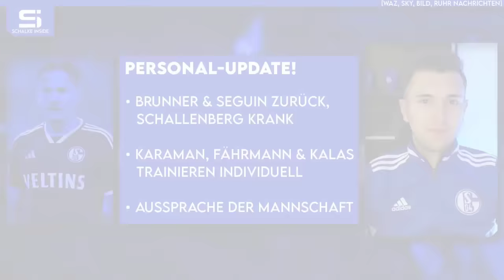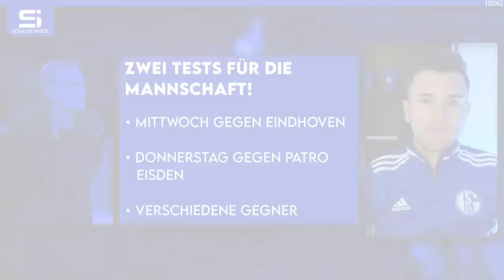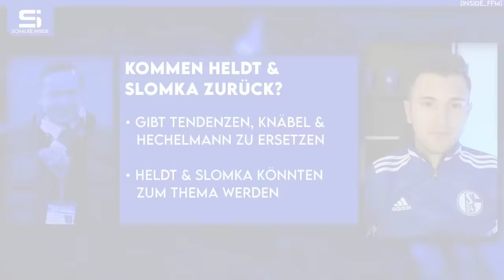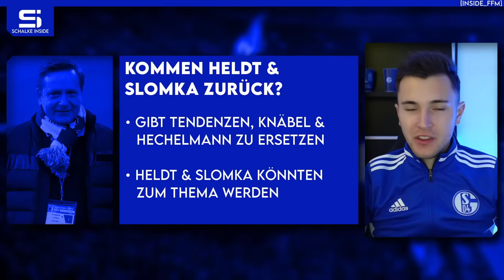Aussprache der Mannschaft! Tritt Knäbel zurück? Kommen Heldt & Slomka zurück? | S04 NEWS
Bilder von © IMAGO / Treese, © IMAGO / Pakusch, © IMAGO / Revierfoto, © IMAGO / Poolfoto

00:00 Schalke News
00:44 Personal-Update!
04:11 Zwei Tests für die Mannschaft!
07:09 Verkündet Knäbel selbst sein Aus?
11:14 Kommen Heldt & Slomka zurück?